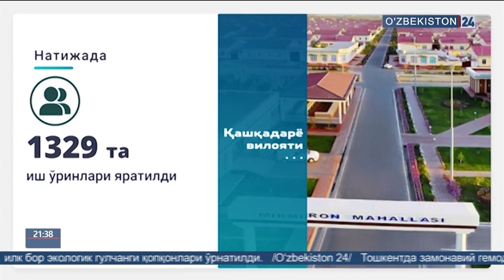«Ёшлар – келажагимиз» дастури ижроси